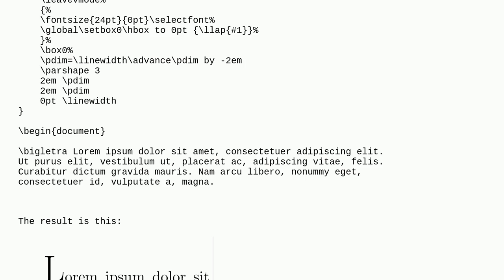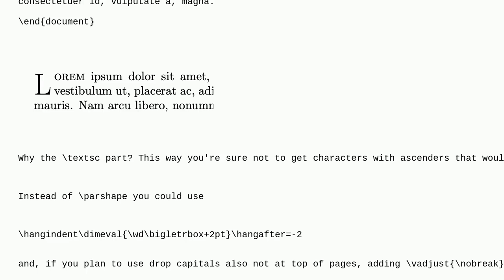Tex: How implement a drop cap with boxes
How implement a drop cap with boxes

A special thanks goes out to the awesome community

  box drop-cap tex-core